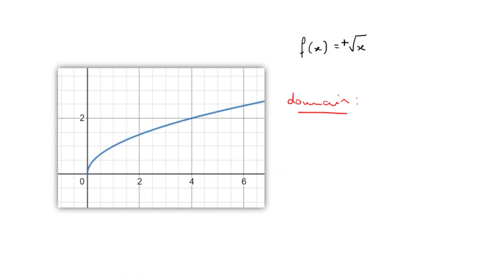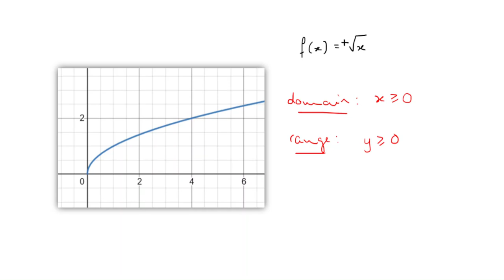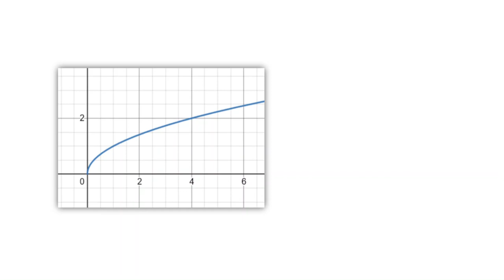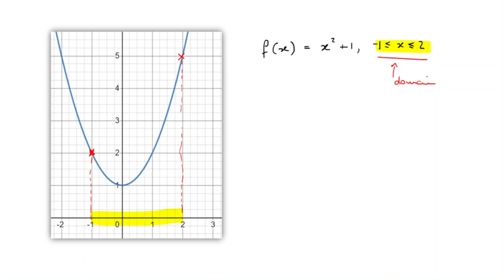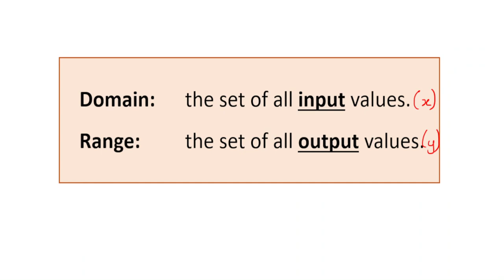Domain & range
This lesson was designed to support the Cambridge International IGCSE Additional Mathematics syllabus.